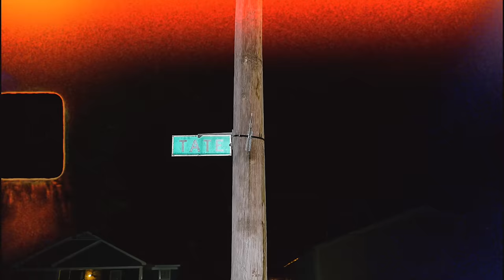FTO Sett - Snap [Official Music Video]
FTO Sett - Snap

The official YouTube channel of Atlantic Records artist Sett.